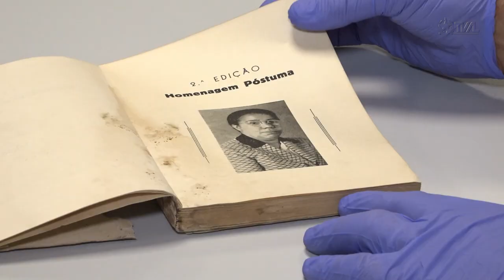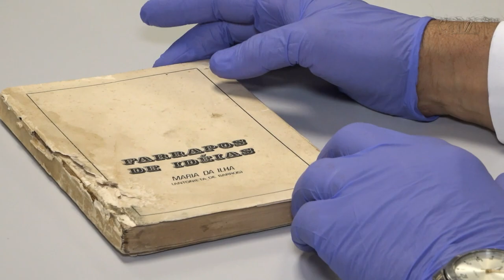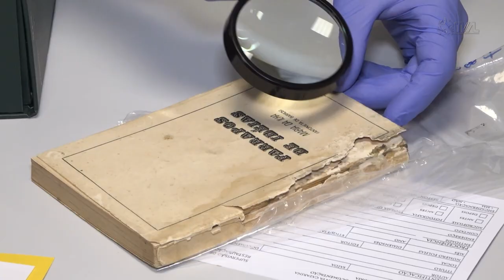É Notícia - Livro de Antonieta de Barros será restaurado pelo parlamento - 07/06/23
O livro “Farrapos de idéias” de Antonieta de Barros é encontrado em Sebo, com dedicatória assinada por sua irmã e é entregue para a Assembleia Legislativa a fim de ser restaurado e integrar o acervo da Gerência de Memória do Poder Legislativo.